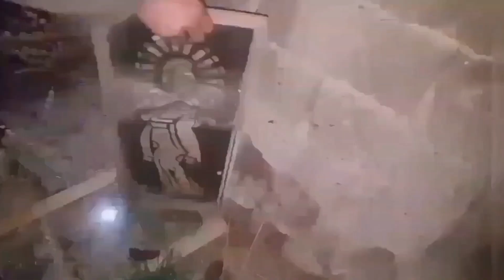2021 HEDEFLERİM | Yeni yıla özel video !!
HERKESİN YENİ YILINI EN İÇTEN DİLEKLERİMLE KUTLUYOR
ÇOK GÜZEL BİR YIL GEÇİRMELERİNİ UMUD EDİYORUM

DİKKAT Video izlemeye başlamadan önce burayı okumanızı tavsiye ediyoruz
olaylar esansında gözümüzden kaçan suretler ve sesler olabiliyor
siz farkeder seniz yorumlarda belirtmeyi ihmai etmeyiniz..
basmayı ve * ZİL * ikonuna tıklayarak bildirimleri açmayı unutmayın,

Birbirinden esrarengiz vakalar paranormal araştırmalar
sizin için derliyor ve sizlere ulaştırmak için çaba gösteriyoruz
dopdolu kanal olarak içerikler üretiyoruz hepsi sizler için...